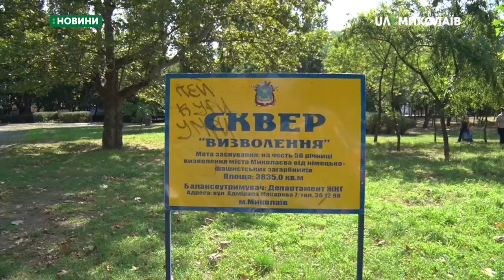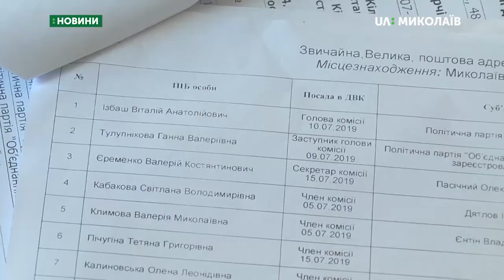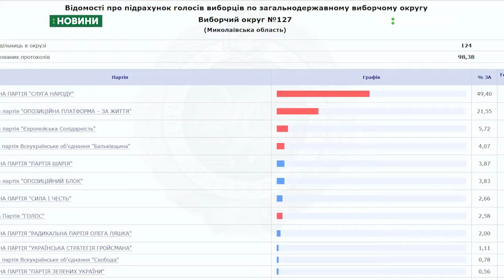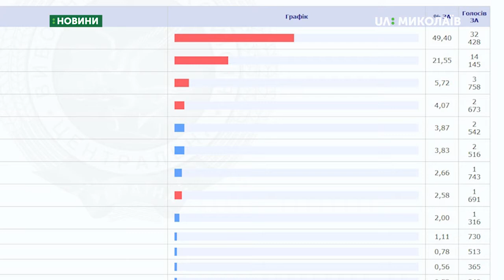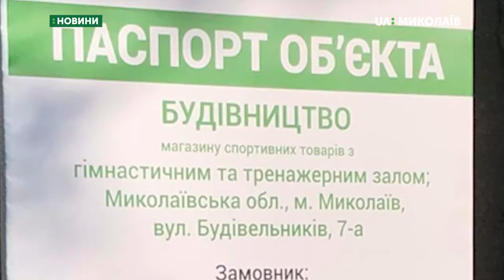25.07.2019. Новини. 17:00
Новини
Інформаційна картина дня (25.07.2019) поглядом кореспондентів телеканалу UA: Миколаїв (випуск новин — 17:00):
- На 127-й окружній виборчій комісії не підрахували голоси;
- Миколаївці протестували проти будівництва на території скверу;
- Муніципальний футбольний клуб «Миколаїв» представив новачків, які поповнили склад команди цього літа.